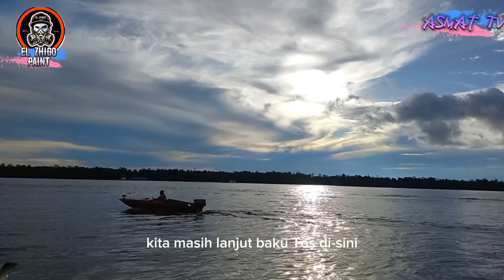PELUNCURAN SPEED BOAT RACING||PUNYA ORANG KALI TINI.KAB.ASMAT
Speed Boat buatan kalimantan,speed boat Racing Kab.Asmat,Papua selatan,

Cat ulang,desain racing,by EL ZHIGO PAINT

warna  dasar           :    ⚫️🔴

Warna   Grafis         :    🟡⚪️

Mode Grafis             :   api-api

aibrush logo            : Piston x Busi,petir,RPM
                                     Tengkorak api api, logo
                                     Nama RR,&Text Stay
                                     Humble.

Prod By Bengkel FANAN

Alamat.jl.sakai,
Kampung Baru,kota Agats
Kab.Asmat,Papua selatan

Terimakasih Atas dukungan kalian semua orang-orqng baik.
dan Terima kasih Telah berkunjung di chanel Yt bengkel saya.semoga Tuhan senantiasa memberkati kita semua.🙏